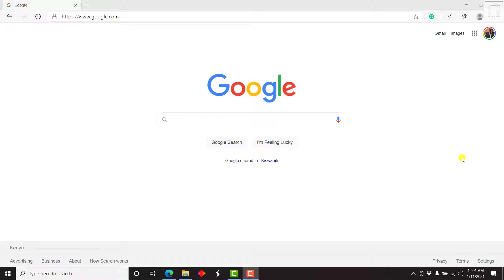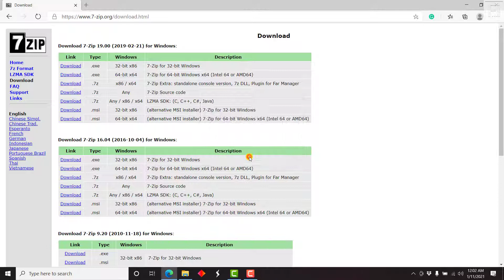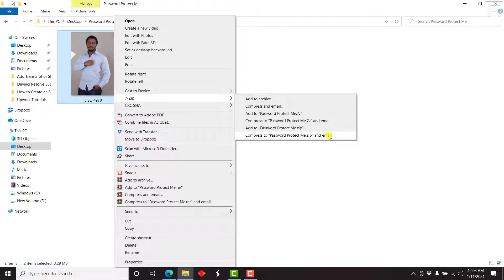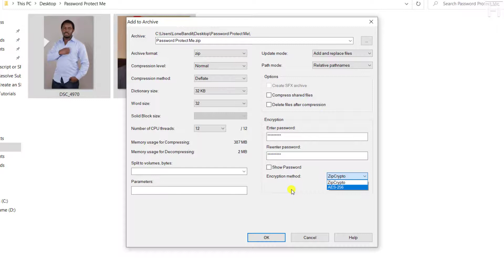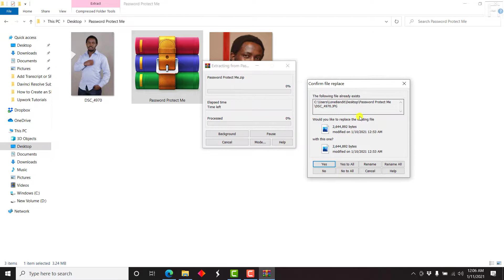How to Compress and Password Protect a Zip File in Windows for Free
In this video, I'll show you How to Compress and Password Protect any Zip File in Windows for Free using 7Zip.

7 Zip is a free and Open-source archiving application that's available for Windows, Mac, Linux, and React OS.

By the end of this video, you should be able to download, install, and use 7Zip to compress and password protects zip files.